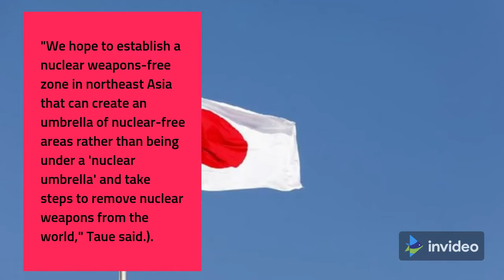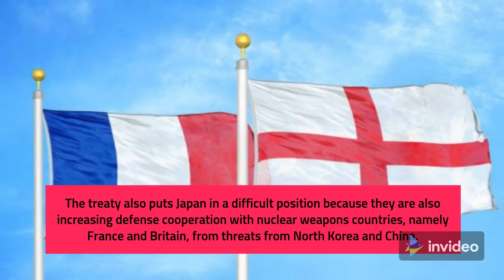Japanese Citizens Commemorate 76th Anniversary of the Nagasaki Bombing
Jakarta, CNN Indonesia --

The government of Nagasaki City, Japan, today commemorates the 76th anniversary of the atomic bomb attack by the United States in World War II.

In a commemorative speech at the Nagasaki Peace Park, Mayor Tomihisa Taue urged the Japanese government to take the lead in establishing a nuclear weapons-free zone policy in northeast Asia, rather than continuing to seek refuge under the United States.

"We hope to establish a nuclear weapons-free zone in northeast Asia that can create an umbrella of nuclear-free areas instead of being under a 'nuclear umbrella' and take steps to remove nuclear weapons from the world," Taue said. ).

Taue also mentioned that the United States and Russia, the two countries with the largest nuclear warheads in the world, would disarm their nuclear arsenals.
See Also:
[img-title]
Historical Events September 2, 1945, End of World War II

In addition, Taue asked the Japanese government to immediately sign the 2017 Nuclear Weapons Ban Treaty which came into force last January.

In addition, Taue asked the Japanese government to speed up the provision of medical and welfare assistance for survivors of the 1945 atomic bombings in Hiroshima and Nagasaki, known as hibakusha, whose average age has reached 83 years.

Until now, Japan does not own or assist in the manufacture of nuclear weapons. However, as allies, they house 50,000 US troops at bases in Okinawa Prefecture.

The treaty also puts Japan in a difficult position because they are also increasing defense cooperation with nuclear weapons countries, namely France and Britain, from threats from North Korea and China.
See Also:
[img-title]
Japanese Emperor Regrets Military Atrocities During WWII

Prime Minister of Japan, Yoshihide Suga, said the security situation in the world is still dangerous and all countries are also divided over the issue of nuclear weapons. He proposed that the debate be resolved by dialogue and discussion on the basis of mutual benefit.

The US dropped a plutonium bomb on Nagasaki using a B-29 bomber on August 9, 1945 at 11:02 am local time. The incident occurred three days after the US dropped the atomic bomb on Hiroshima on August 6, 1945.

The death toll from the atomic bombing in Nagasaki reached 70,000 people. Meanwhile, 140,000 people in Hiroshima died as a result of the US atomic bombing.

The Empire of Japan finally surrendered to the allies on August 15 and ended World War II.

Read the full CNN Indonesia article "Japanese Citizens Commemorate 76 Years of the Nagasaki Bombing Incident" events-bom- Nagasaki.